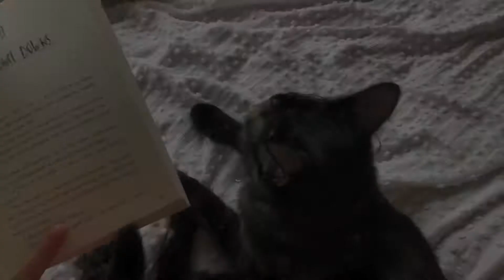A perfectly relaxing day - DV Day 1206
Lol I can’t relax
Much love! 🧡